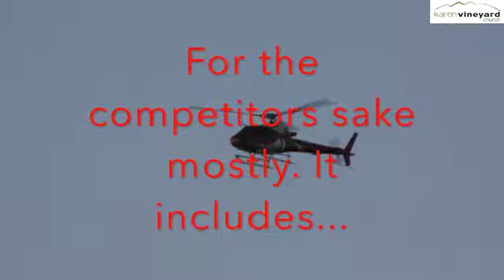Amal - age 14, Kenya